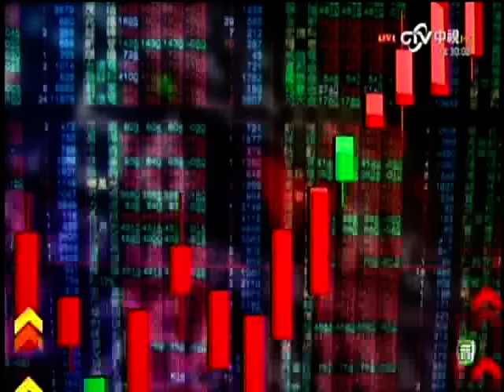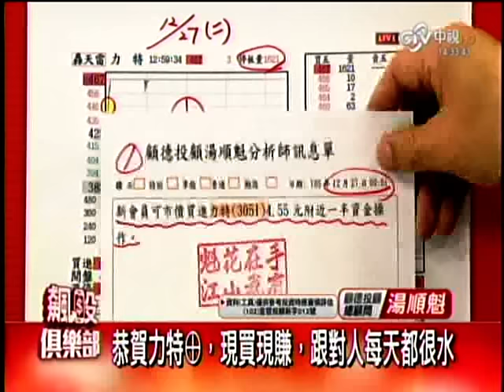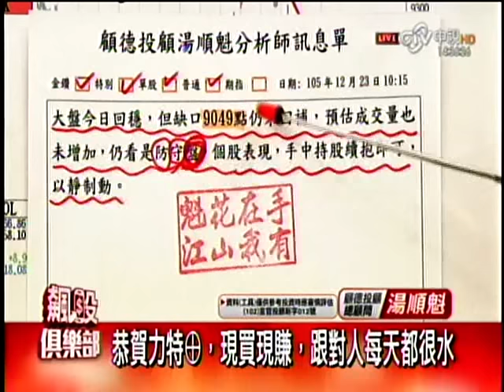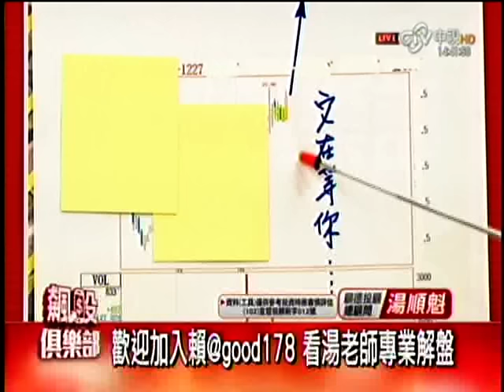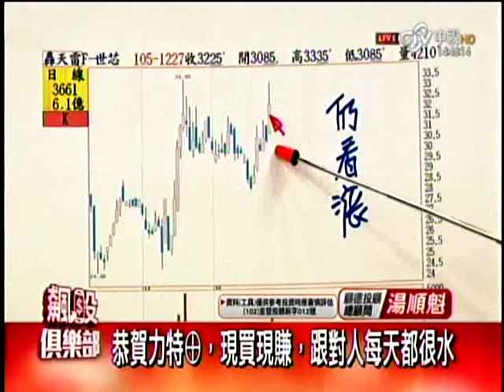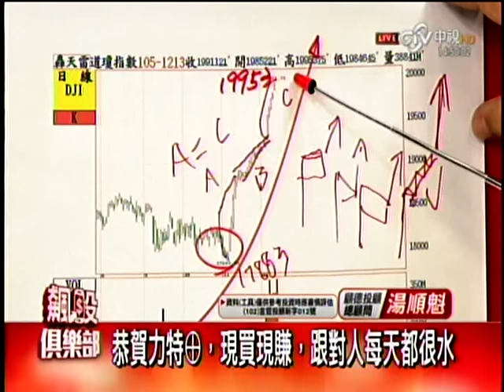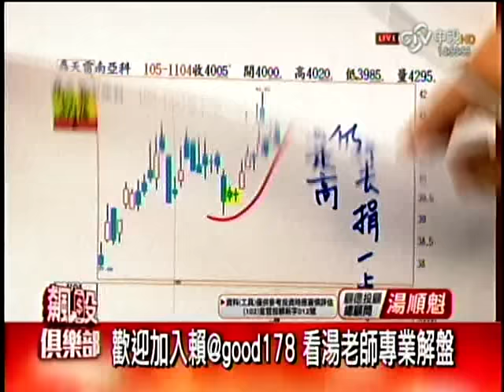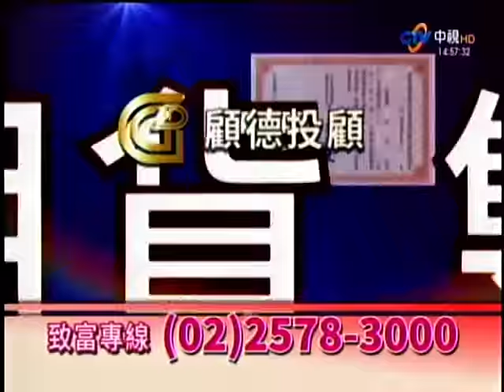CTV(飆股俱樂部)1430 湯順魁 分析師 2016-12-27